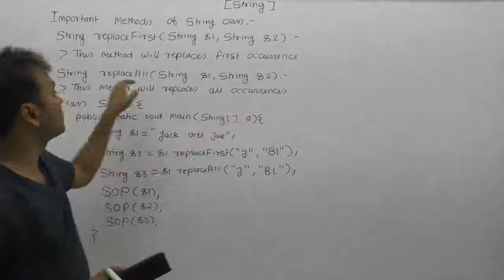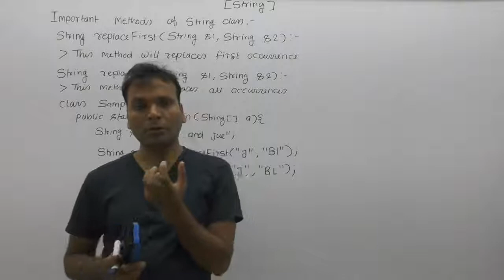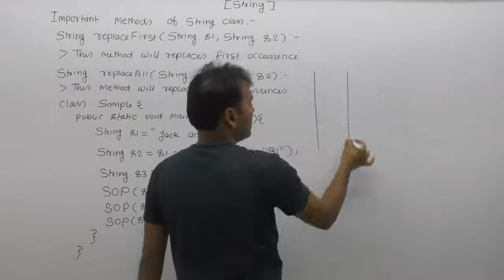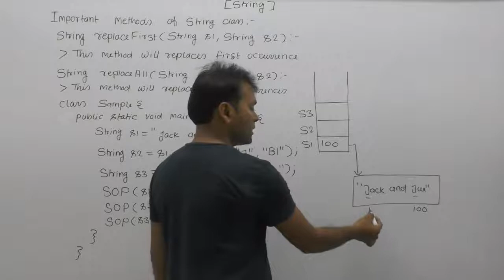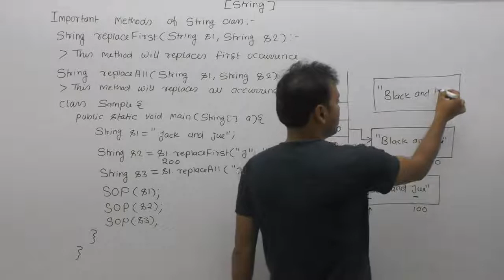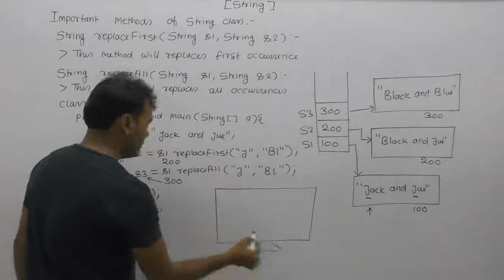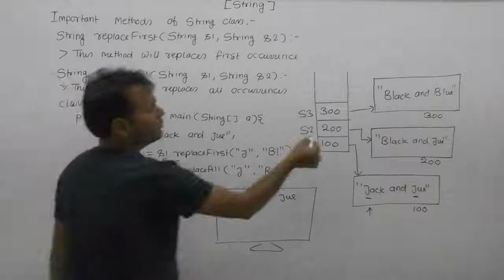replacefirst And Replaceall Method Of String Class In Java |Part138| Core Java By Java Professional